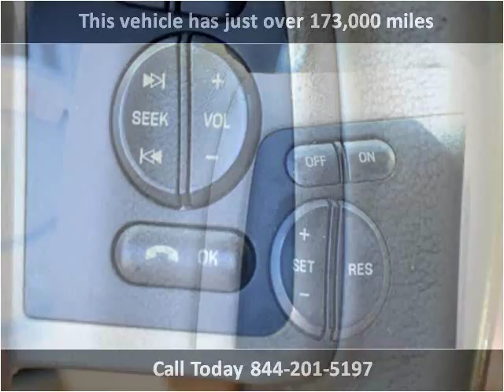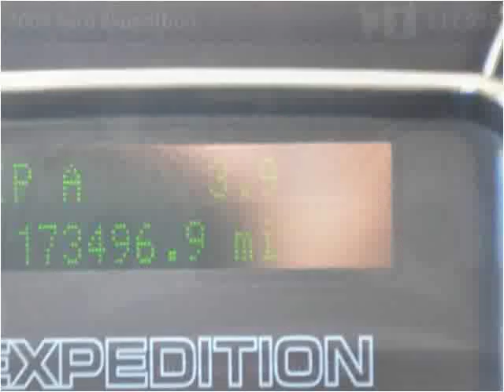2009 Ford Expedition Used Cars Abilene TX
This 2009 Ford Expedition is available from Kent Beck Motors.